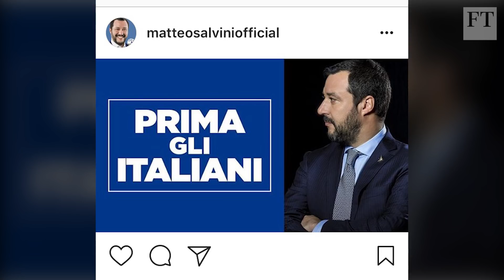'Pack your bags!' Italy cracks down on migration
Italy's new interior minister and leader of the far-right League Matteo Salvini wants to deport half a million illegal migrants and Europe remains divided over how to handle the ongoing crisis.